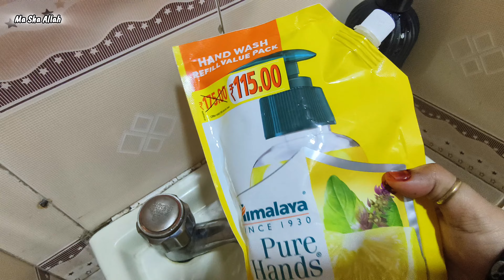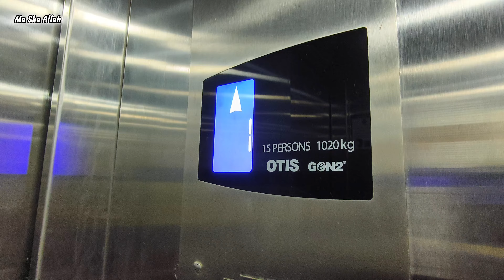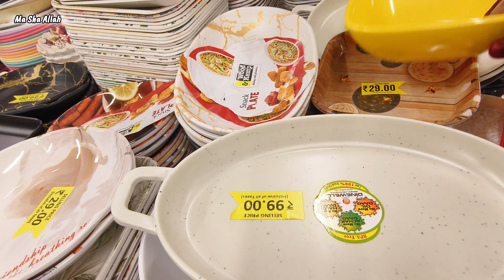🌦️Wake Up 7: 00 Am Married Life Daily Work 🍃 Kitchen Item's Mini Shopping 🛍️